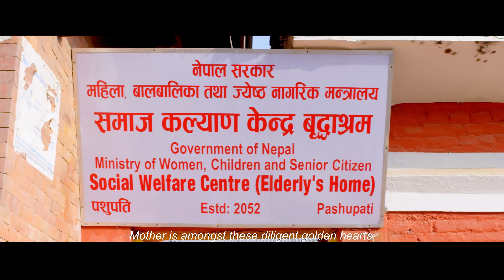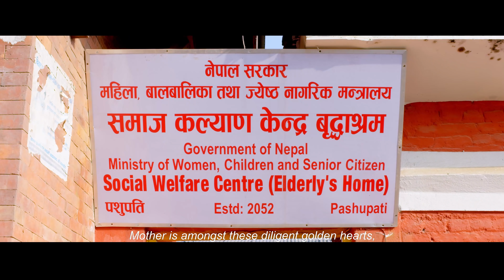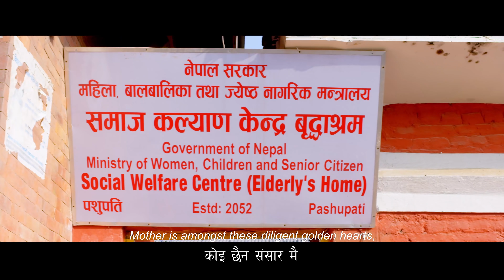चौरीको चाम्रो छुर्पी आमा बिशेष / Tanka Budathoki / Ashok Darji / AR Budathoki / Song 2019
हजुर लाइ मेरो अफिसियल YouTube च्यानल TANKA BUDATHOKI मा स्वागत छ । हजुर हरु कै माया विश्वास ले गर्दा Man Binako Dhan Thulo, Rupai Mohani, Kali Timro Najaraile , Ghanti Bajyo, तिम्ले बाटो फेरेउ अरे ,आँसुको अर्थ के थाहा , किन गारो गारो हुन्छ लगायत का धेरै गीत हरु यहा हरु सामु पस्कि सकेको छु । आगामी दिनमा अझै राम्रा गीत हरु आफ्नै च्यानल बाट रिलिज गर्ने तयारीमा रहेको छु । धन्यबाद 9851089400